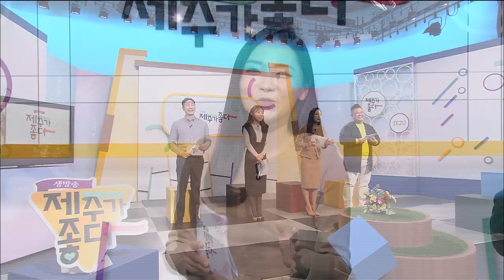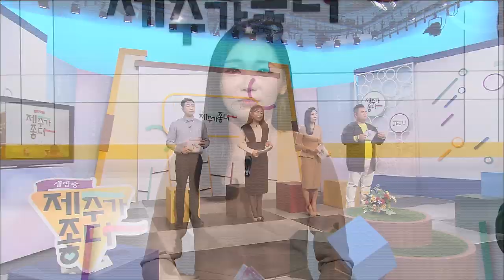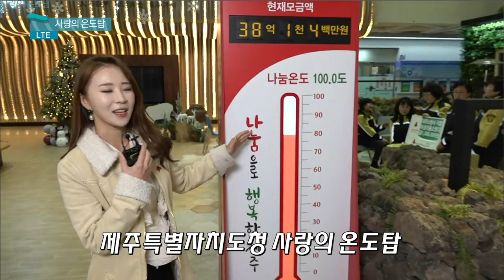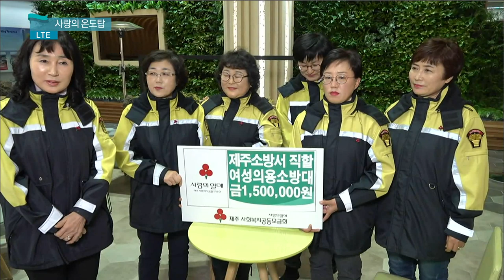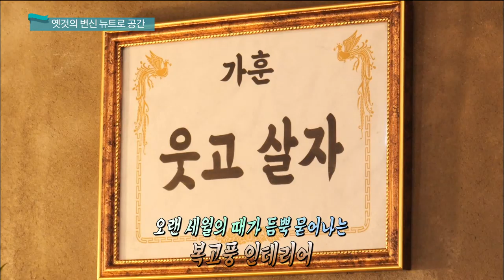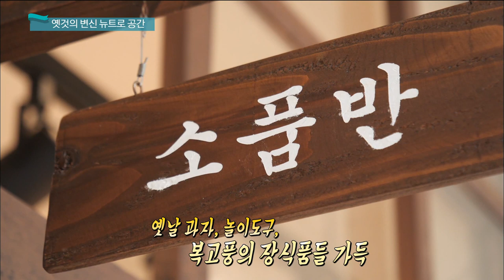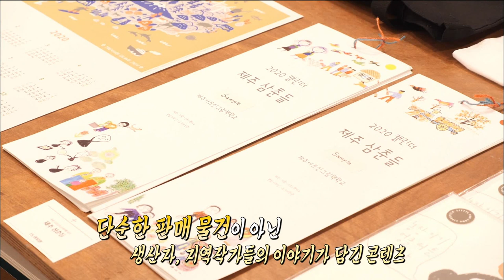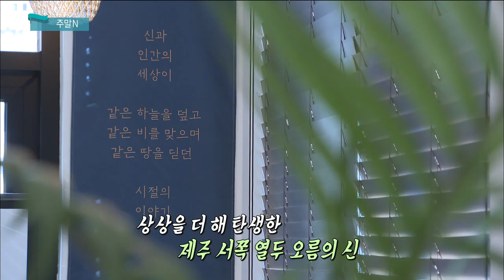생방송 제주가 좋다 (1월 10일 방송)